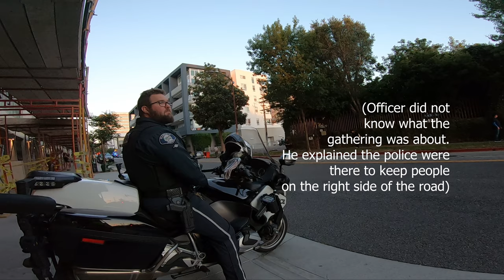Walked into a Protest - E-Scooter Ride to Grocery Store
Hello and welcome. In this ride, I unexpectedly cross paths with a protest. It was interesting to see the perspectives that many had. Hope you enjoy!

Scooter: Varla Pegasus